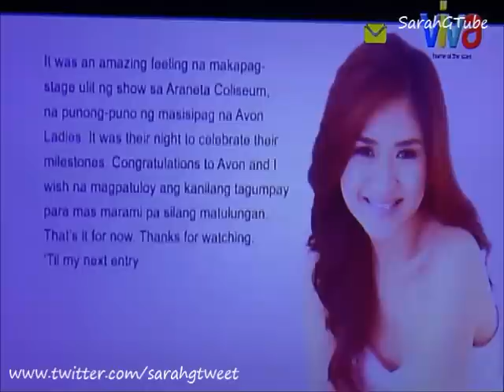Sarah Geronimo - Avon National Sales Convention - Popstar Diaries (November 17, 2014) 4/4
Jay-R, G-Force
Parachute Bakit Pa Ba, All Of Me, Bang Bang, Raise Your Glass